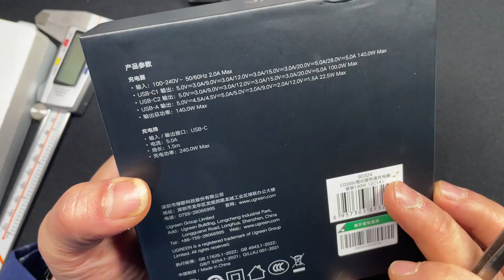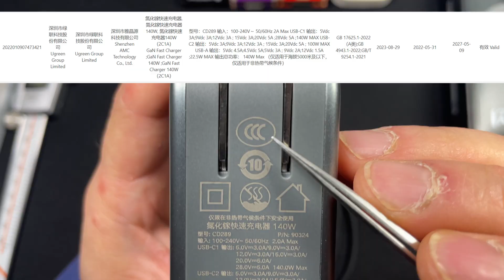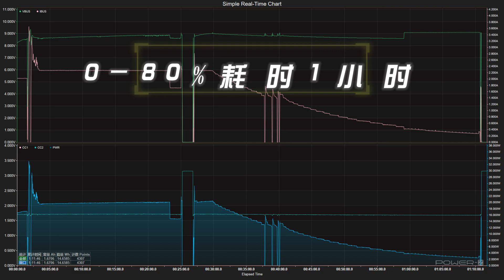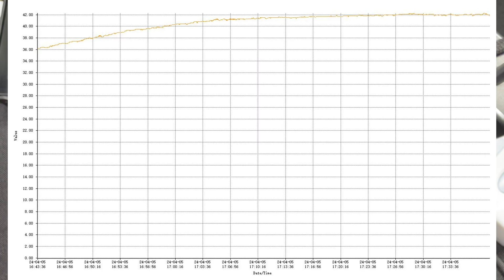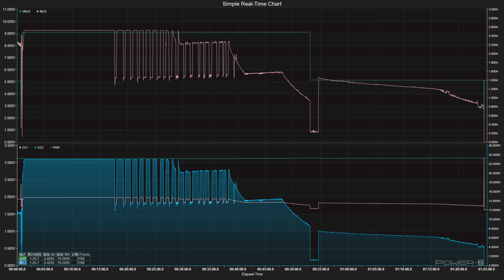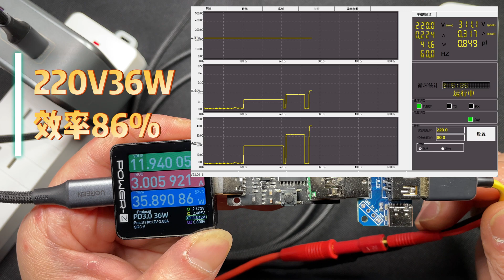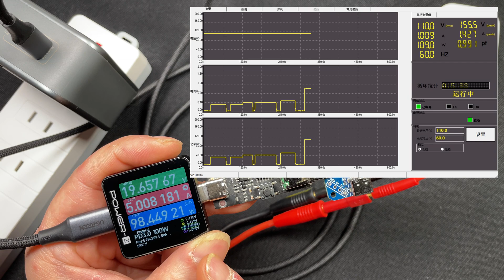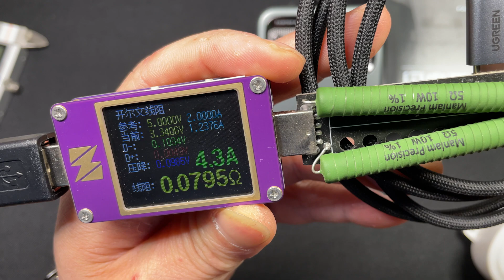UGREEN绿联140W氮化镓三口充电器详细评测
UGREEN绿联140W氮化镓三口充电器详细评测，这140w大功率的氮化镓充电器，我也没有想到热度会是这么高，趁着热度，咋们继续评测一款绿联140W氮化镓2C1A套装充电器。